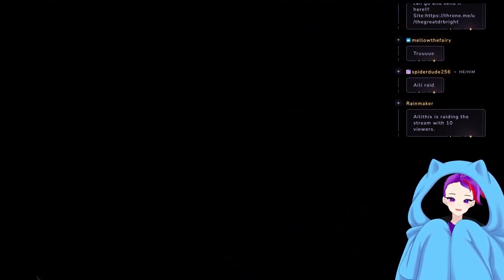Fusing Shit Together!!! Episode 40